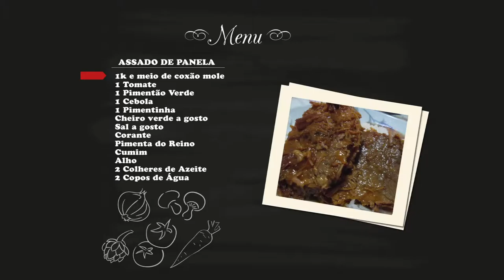Quadro Boa Mesa - Sábado Maior - Assado de Panela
Carmem Chef ensina a preparar um assado de panela.
Oferecimento Carvalho Supermercado.